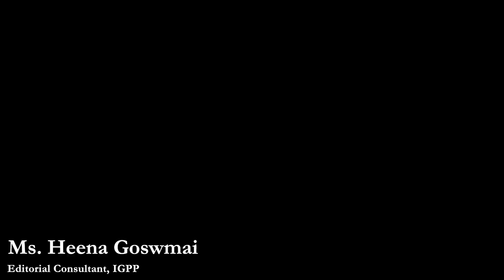IGPPExpertTalks Episode- 34 (Samajik Telangana with Dr. Ajay Gudavarthy)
Ms. Heena Goswami, Editorial Consultant, Institute for Governance, Policies & Politics, discusses with Dr. Ajay Gudavarthy, Associate Professor, Centre for Political Studies, JNU, the civic imagination that led to the formation of Telangana state, the history of social welfare movement in the state, how BRS lost the game and why Congress needs to build beyond the welfare agenda to fulfill aspirations of the people!

Host: Heena Goswami
Editor: Vansh Sachdeva